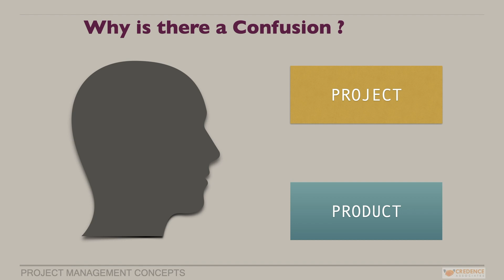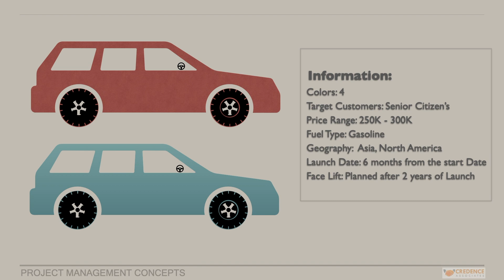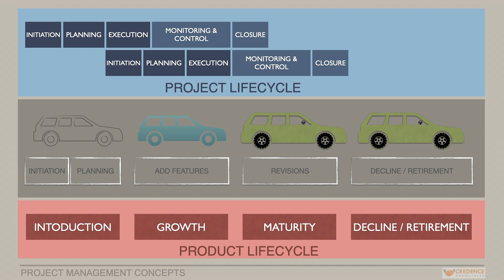What is a Project ? Identify key differences between Product and Project.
It is often confusing between the terms Project and Product. In this video, let us deep dive to understand the differences,  similarities and common aspects.

First, let us define each of these terms.

According to Project Management Institute, Project is a temporary endeavour undertaken to create a unique product, service or result. The temporary nature of the projects indicates a definite beginning and a definite end to the project .  Projects can be stand alone or be part of a program or portfolio.

Product is defined as an artefact that is produced, is quantifiable, and can be either an end item in itself or a component item.

Product Management involves the integration of people, data, process, and business systems to create maintain and develop a product or service throughout its lifecycle.

Let us consider an example of a Car.

A Car in itself is a Product. An engine which is a component of a car, in itself can be considered another product. Similarly, Tyres and other components of a car are also products themselves.

If the said car is being launched for the first time as part of a project, it means there is a basic information about the car like targeted customers, price range, fuel types, geography in which it will be launched, and so on. A Project lifecycle will go through all the phases like Initiation , Planning, Execution, Monitoring & Control, Closure.

At the same time a Product (“A Car in this example”, ) evolves through ideation, Introduction, Growth , Maturity and Retirement/Decline which is the lifecycle of a Product.

Now, let us say the Car is planned to be launched with a set of specifications within an agreed timelines and Budget. Once the first car is produced and is ready for Customer utilisation the Project will come to a closure and the Car manufacturing will continue in the Production line also known as Operations.

In this case, the Project comes to an end. However, the Product is in the Growth stage followed by Maturity and Retirement.

If we extend this example, for giving a facelift to the product (Car in this example) it may lead to an another Project or a Project phase to complete.

In General, relation between Projects & Products can exist in different forms as mentioned below:

1) A Project can result in a Product directly (one to one)
2) A Project may be one of the many projects that are part of  a Program or Portfolio in a Product Life cycle (Many to one)
3) A Project may result in more than one product (one to Many)

*** About Me:
I am a PMP certified practitioner with more than 20 years of experience in the IT industry. However, Project Management is not restricted to a discipline. It is generic and applicable to any area of specialisation.

You can use the below link to join my WhatsApp group for more updates and discussions in the area of Project Management.